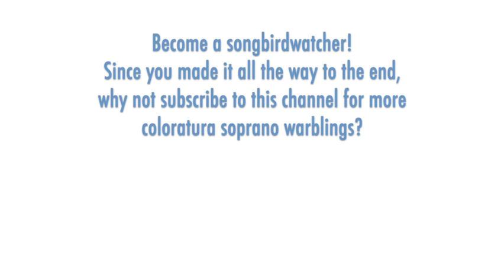Beverly Sills sings coloratura as naturally as breathing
Mozart: ABDUCTION FROM THE SERAGLIO, Ach ich liebte, New York 1970, High Ds

THE SONGBIRD:  Beverly Sills (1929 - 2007) was my first diva and the reason I became infatuated with coloratura sopranos and started collecting vocal music. Sills holds a special place in my musical life to this day so I'm happy to share this item that is not currently posted on YouTube. Referring to the online Sills performance annals, she sang Konstanze at least 32 times in her career, between 1965 and 1975, mostly with the New York City Opera (where it was sung in English). There were also performances with companies in Boston, Fort Worth, Chicago, Jerusalem, Tel Aviv, and at the Tanglewood and Ravinia festivals.

THE MUSIC:  Mozart's opera "Die Entführung aus dem Serail" (which I refer to in its English translation) premiered in Vienna in 1782, with Mozart himself conducting. It is considered the best work of the German "Singspiel" format: an opera with spoken dialogue between musical set pieces instead of musical recitatives. Konstanze was written for one of Vienna's star sopranos, Caterina Cavalieri, and has three solo arias, a long duet, and a few ensembles. Her first aria, the highly florid "Ach, ich liebte," conveys how forlorn she is having been separated from her love, Belmonte.